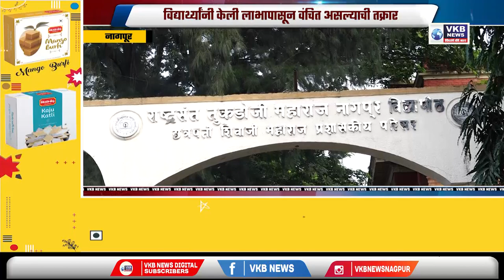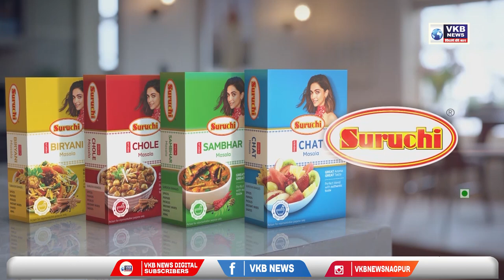करोनामुळे पालकांचे छत्र हरपलेल्या विद्यार्थ्यांवर अन्याय